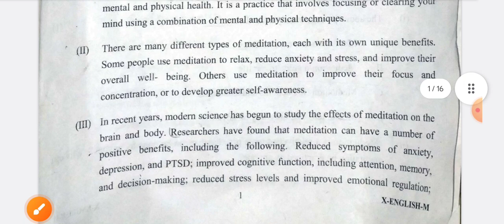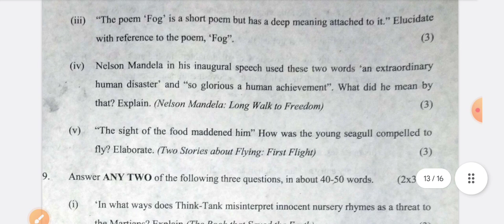Class 10 English pre board Solution paper Session 2023-24/pre board question 2023/class 10 Morning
Class 10 English pre board Solution paper Session 2023-24/pre board question 2023/class 10 english morning  shift

class 10 english sample paper solution,

class 10 english sample paper term 1,

september,

class 10 english sample paper term 2,

class 10 english sample paper half yearly,

maths solution,

sst,
class 10 sample paper solution

class 10 sample paper term 2 maths

english class 10 sample paper

2023-24

term 1

english class 10 sample paper 2023-24 solution

2023

english class 10 sample paper solution

class10englishsamplepaper2023-24

class10englishsamplepaper2023-23solutions

class10samplepaper2023-24